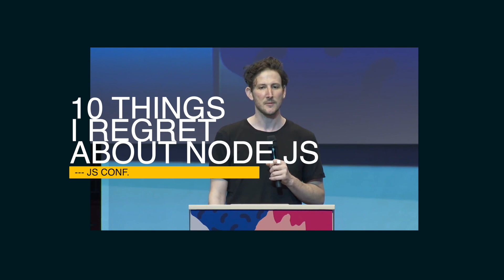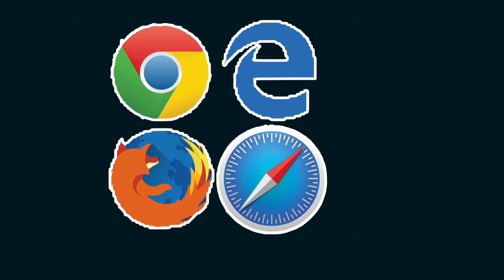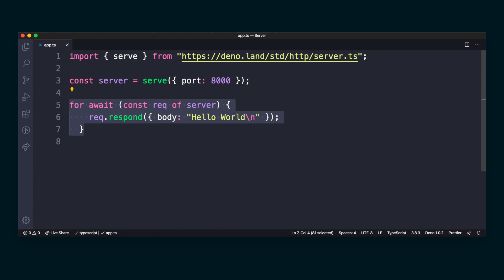Deno 101 : Introduction To Deno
In this video, we gonna learn What is Deno, Who made Deno, What are its libraries